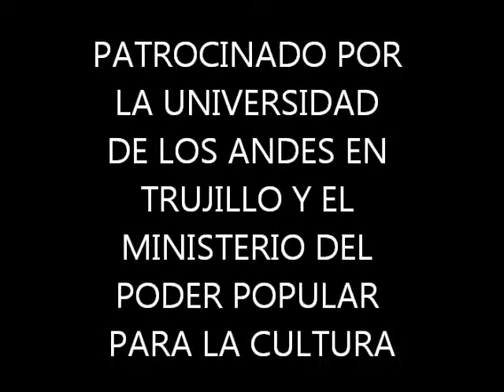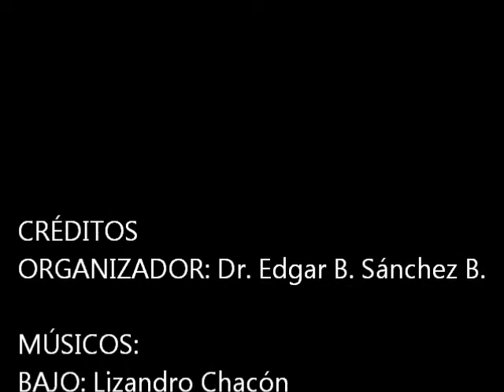RICHARD RODRÍGUEZ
CONTRIBUYENDO AL CONOCIMIENTO DE "UN CUATRO ADMIRABLE", INSTRUMENTO PATRIMONIO NACIONAL.